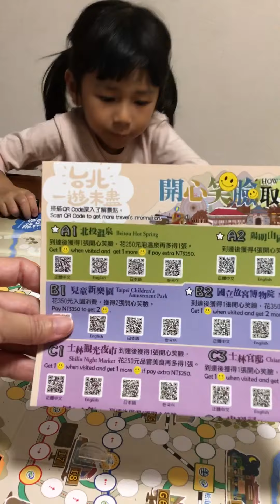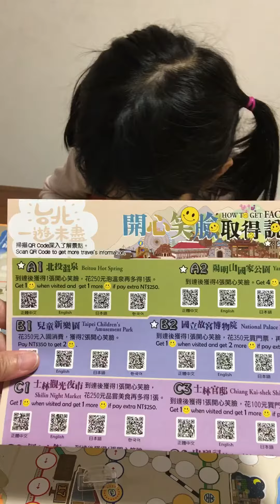台北ㄧ遊未盡開箱